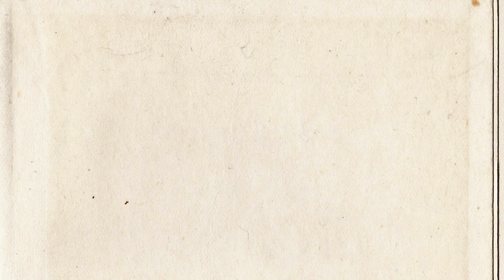Stadt, Name, Buch - Sächsische BüchermacherInnen digital mit David Fischbach vom vom Buchfunk Verlag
Der BUCHFUNK Hörbuchverlag ist ein unabhängiger Verlag für E-Books, Hörbücher und Hörspiele mit Sitz in Leipzig und Herausgeber von vorleser.net, dem Portal für kostenlose mp3-Hörbücher. Im Interview erzählt Gründer David Fischbach.

Da die Frankfurter Buchmesse in diesem Jahr nicht wie geplant stattfinden kann, präsentieren wir sächsische BuchmacherInnen in unserer Reihe "Stadt, Name, Buch - Sächsische BüchermacherInnen digital" in Video-Kurzportraits.

In Kooperation mit der Wirtschaftsförderung Sachsen und So geht sächsisch.

Konzept: Laura Hofmann
Produktion: Paul Schlesier und Lena Kömmling von Pallid Eyes Film

KREATIVES SACHSEN, das Sächsische Zentrum für Kultur- und Kreativwirtschaft, wird mitfinanziert aus Steuermitteln auf Grundlage des von den Abgeordneten des Sächsischen Landtags beschlossenen Haushaltes.